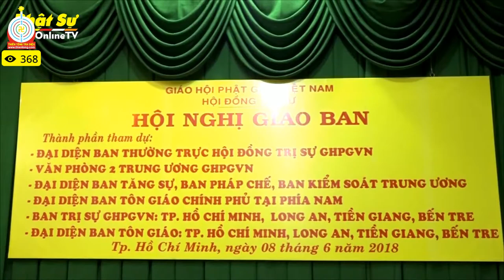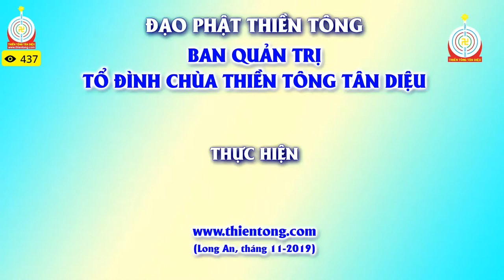Giải đáp Thiền Tông 17/11/2019: Những ai bị Nhân Quả rơi vào hầm 10 tỷ năm?